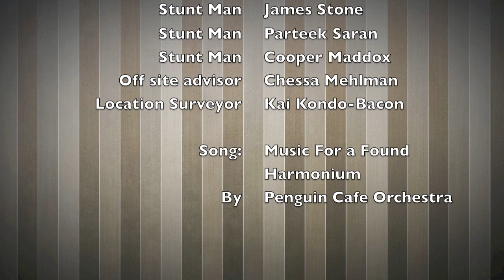A Small Part Of The World in Slow Motion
An experimental short of a part of the world in slow motion.